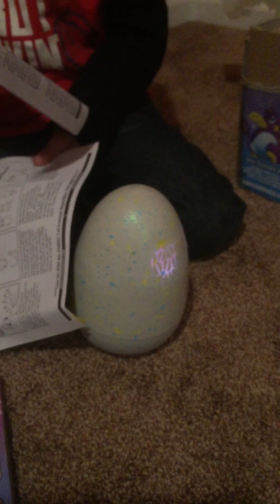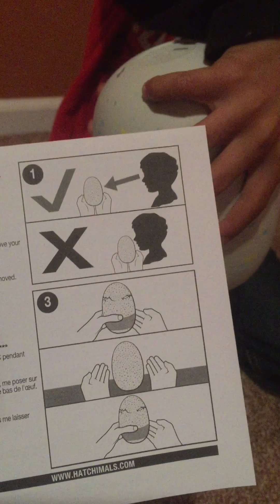Hatchimals with mottez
Mottez muthanna